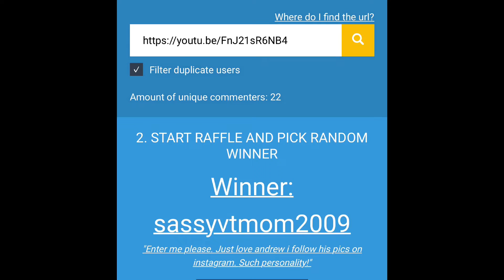Winner, winner, we have a winner!